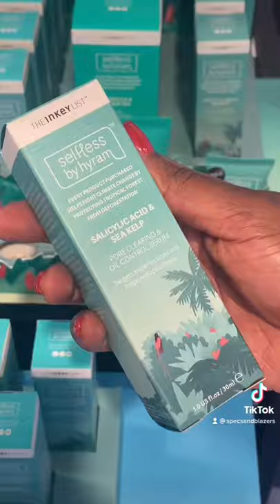My Yes Or NO from Sephora